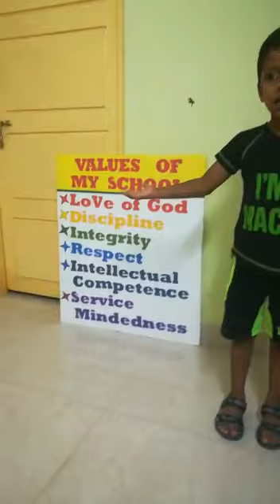Elocution/ Speech about My School by Dion Joshy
Dion Joshy's (LKG) elocution about my school - Christ school Bangalore